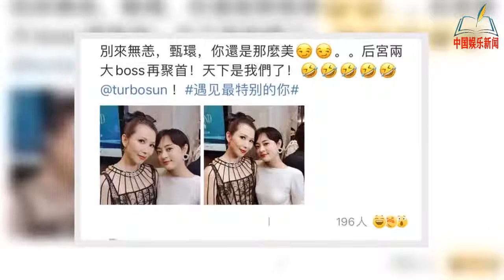蔡少芬孙俪《甄嬛传》再聚首！穿薄纱长裙太性感，时隔10年无变化